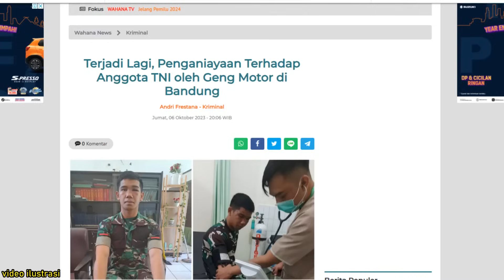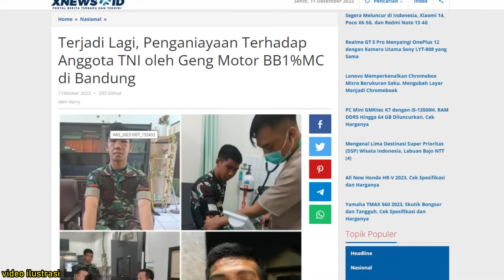BERUTAL SEKALI!! ANGGOTA TNI DI SIKAT 10 GENG MOTOR HINGGA DI LARIKAN KE UGD!!